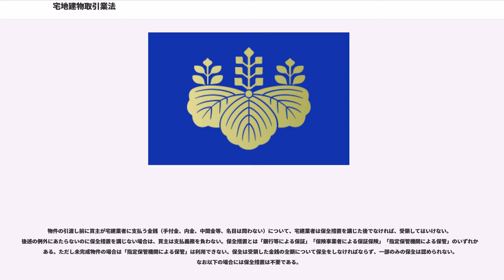宅地建物取引業法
宅地建物取引業法（たくちたてものとりひきぎょうほう、昭和27年法律第176号）は、宅地建物取引業を営む者について免許制度を実施し、その事業に対し必要な規制を行うことにより、その業務の適正な運営と宅地及び建物の取引の公正とを確保するとともに、宅地建物取引業の健全な発達を促進し、もつて購入者等の利益の保護と宅地及び建物の流通の円滑化とを図ることを目的とする、日本の法律。通称宅建業法。所管官庁は国土交通省。

昭和27年、第13回通常国会に瀬戸山三男、田中角栄、外10名により提出、成立した議員立法である。

1945年（昭和20年）8月15日の玉音放送により日本の降伏が国民に公表された日以降の日本は、空爆による住宅被災・戦地からの帰国者による人口増などにより、未曾有の住宅難の時代を迎えた。しかし当時は不動産取引を規制する法律や条例が特になく、取引の仲介を行うのに無資本でも報酬を得られることから、専門的な知識や経験のほとんど無い者が取引に従事し、手付金詐欺・二重売買などを行う悪質な業者が横行した。その結果、その被害を被った日本人が続出した。その被害者を今後出さないよう規制しなおかつ不動産業が健全な発展を図れるよう、昭和27年6月に宅地建物取引業法（以下「宅建業法」という。）が制定された。衣・食と並んで「住宅」は人間生活に欠くことのできない生活基盤である。にも関わらず住宅を入手する宅地・建物の取引については、一般消費者がその知識や経験の乏しいのが通常であり、それを狙った悪質な業者も存在するため、一般消費者が大切な財産（不動産）を失い、あるいは多大な金額損害を被る事例があとを絶たないのも事実である。

宅建業法では免許制度を実施し、その事業に対し必要な規制を行うことによって、

以上の三点を目的とし、最終的には宅地・建物を購入しようとする者等が被る恐れのある損害を防止し、その利益を保護するとともに、宅地・建物が円滑に流通することを目的としている（宅建業法第1条より）。

本項で宅地建物取引業法について以下では条数のみを挙げる。

宅地建物取引業者の免許制度などの規制による、業務の適正な運営と宅地や建物の取引の公正の確保、宅地建物取引業の健全な発達の促進、購入者等の利益の保護と宅地や建物の流通の円滑化を目的としている（）。

宅建業を営むにあたり、以下の各号のいずれかに該当する者は、免許を取ることができない（）。

免許権者は、その免許を受けた宅建業者が以下のいずれかに該当する場合には、免許を取り消さなければならない（）。

媒介とは、宅建業者が依頼を受けて、契約の両当事者の間に入り、両当事者間の制約成立に助力することをいう（34条の2）。一方の依頼者の代わりに自ら契約を結ぶ代理（34条の3）とは異なる。もっとも、代理においても本法では媒介の規定を多く準用している。

宅建業者は、売買又は交換の媒介契約を締結したら遅滞なく以下の事項を記載した書面（通称、34条の2書面）を作成し、記名押印して依頼者に交付しなければならない。

物件情報を指定流通機構に登録しようとするときは、以下の事項を登録しなければならない。また、登録した宅建業者は、指定流通機構から交付される登録を証する書面（登録済証）を遅滞なく、依頼者に引き渡さなければならない。

宅建業者はに規定する他人間の商行為の媒介を業とする者でないから、商事仲立人ではなく民事仲立人であるが、11号で規定する仲立に関する行為を営業とするものであるから、1項により商人である。しかし売主から委託を受けず、かつ売主のためにする意思を有しないで売買を媒介した場合には、売主に対しにより媒介につき報酬請求権を取得できるものではなく、またの適用の余地もない（最判昭44.6.26）。

民法では公序良俗（）に違反しない限り契約内容や方法は自由と定められている。しかし、宅地建物取引業法では、宅建業者の関わる宅地建物取引では法定の事項を記入した契約書（業界用語で37条書面という）を作成しなければならない（37条）。

宅建業者は、契約を締結したときは遅滞なく、契約の両当事者（宅建業者が自ら当事者として契約したときは、その相手方）に、宅地建物取引士の記名押印のある契約書を交付しなければならない。たとえ、相手方が取引に精通している宅建業者であったとしても、これらの手続きを省略することはできない。なお、宅地建物取引士は「専任の」宅地建物取引士である必要はなく、また、事前に3...